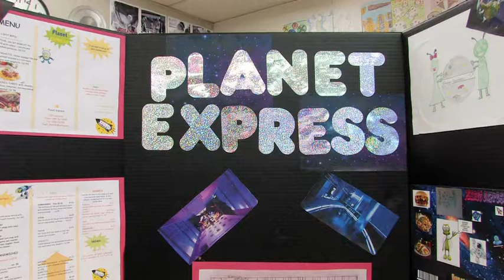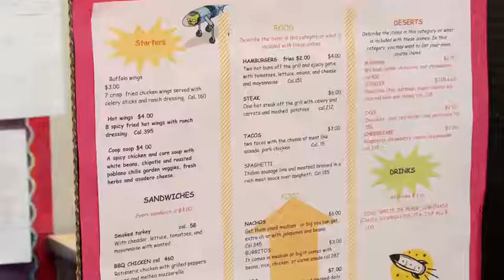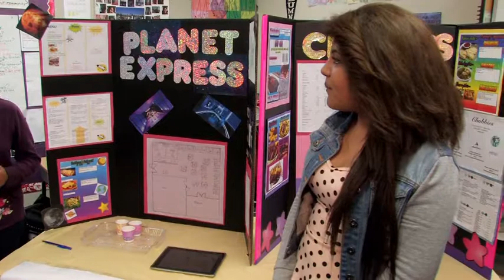101 Restaurant Project at Katherine Smith Grade 6 Oral Presentation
6th grade presentation